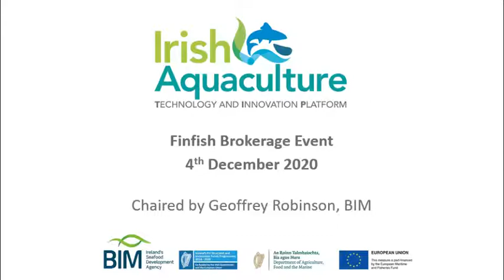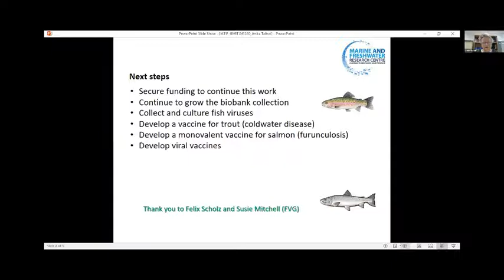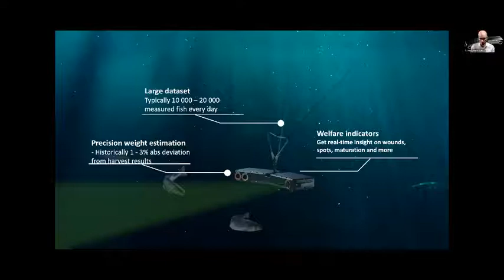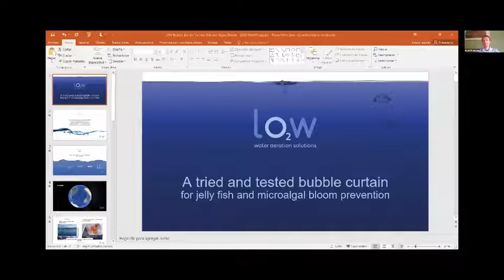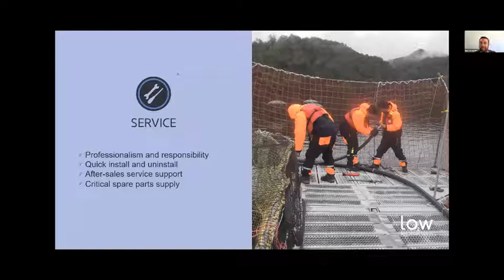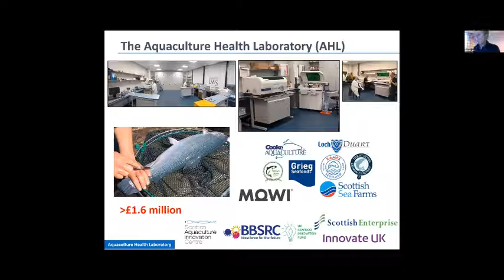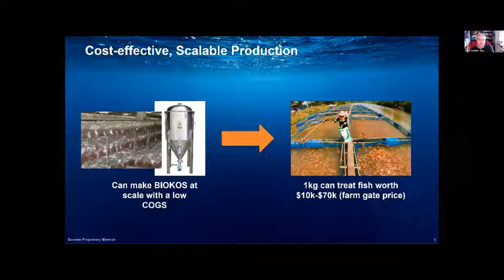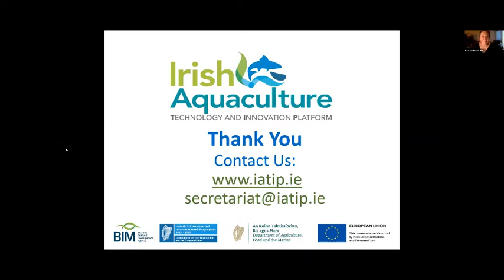IATiP: Finfish Brokerage Event - 4th December 2020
IATiP Finfish Brokerage Event featuring Geoffrey Robinson (BIM, Chair), Anita Talbot (Galway-Mayo Institute of Technology), Sven Jørund Kolstø (Optoscale), Luis Andrés Sepúlveda (PSP Solutions), Brian Quinn (University of the West of Scotland), and Andy Gardiner (Sundew).